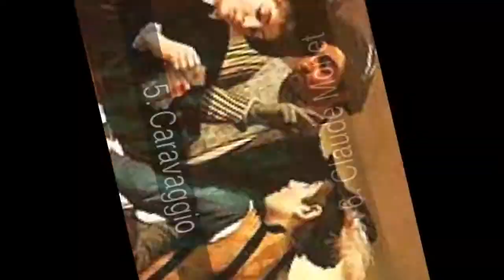The most famous painters in history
List about the most famous painters in history

In this list about the most famous painters in history you can find:
1. Leonardo da Vinci
2. Pablo Picasso
3. Diego Velázquez
4. Rembrandt van Rijn
5. Caravaggio
6. Claude Monet
7. Joseph Mallord William Turner
8. Wassily Kandinsky
9. Paul Cézanne
10. Giotto di Bondone